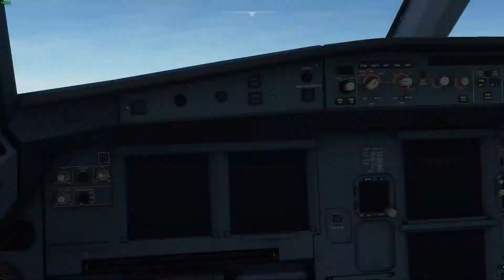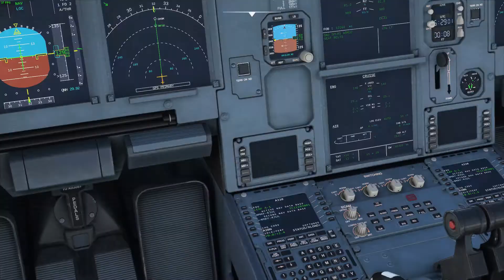Doha to Kuwait Airbus A320neo [Take off and Landing Footage] HD 60fps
Socials 👇🏻
System Specs:
Processor - Intel Core I5-10400F
Graphics Card - NVIDIA RTX 2060 6GB
System RAM - Corsair Vengeance 32GB